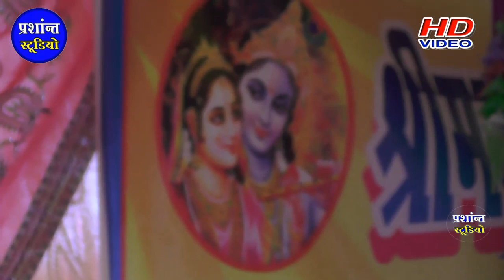टॉप का bhajan//कान्हा से करिलेओ प्यार अमृत बरसेगा// भजन सम्राट उषा शास्त्री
*Singer_ Usha Shastri
*Music_
*Cameraman_ Narendra Yadav / Arvind Yadav
*Producer_
*DirectorNarendra Yadav
*Edting_Arvind Yadav

Copyright *** Digital Partner Sk Music Pvt. Ltd